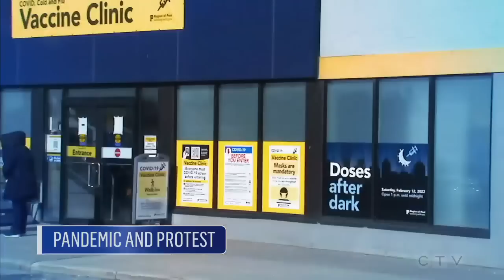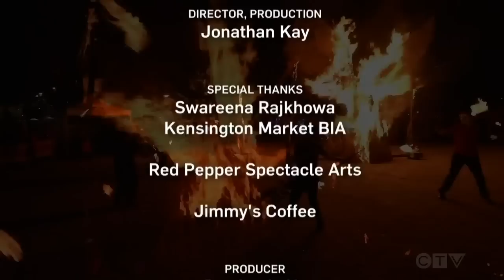A Conversation with the Prime Minister | Watch the full interview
CTV News Chief Anchor Omar Sachedina sat down with Prime Minister Justin Trudeau to discuss the economy, health-care, and more.